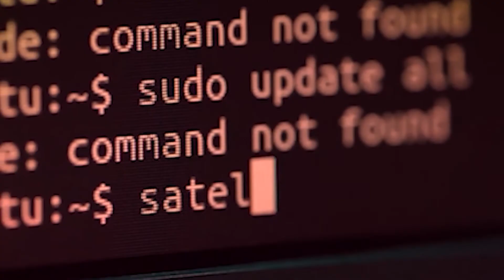অসমবাসীলৈ ৰঙালী বিহুৰ শুভেচ্ছা জনালে দিছপুৰ সমষ্টিৰ বিধায়ক অতুল বৰাই